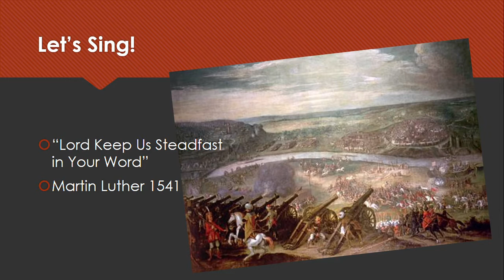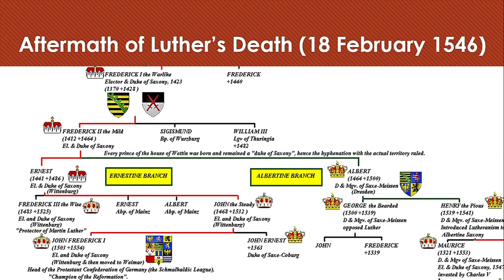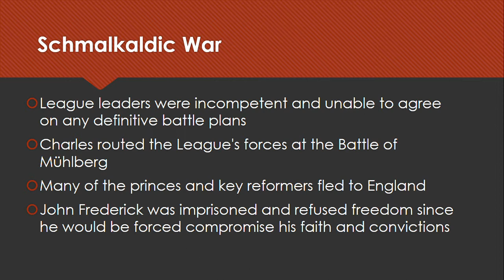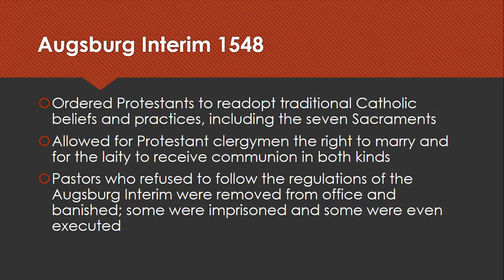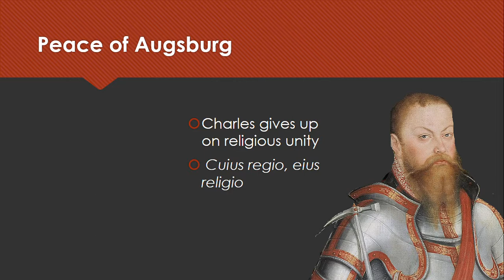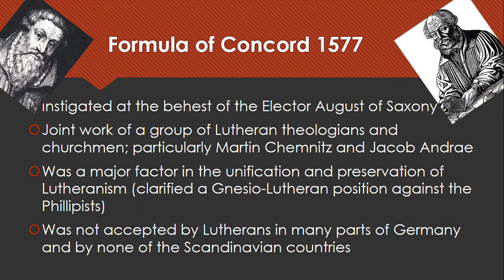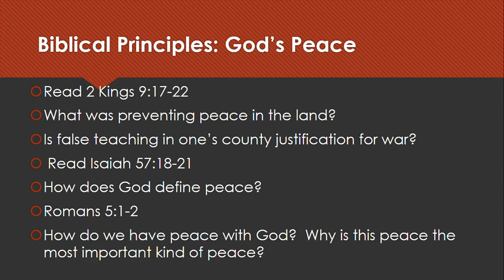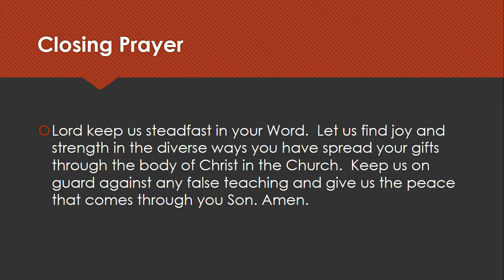Look Up! Soli Deo Gloria II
Luther is dead.  Long live the Reformation?